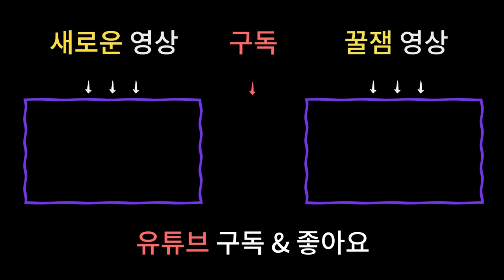2021년 신년운세 토정비결 양띠신년운세🐑 91년생 79년생 67년생 55년생 / 남양주용한점집 [더샤머니즘]